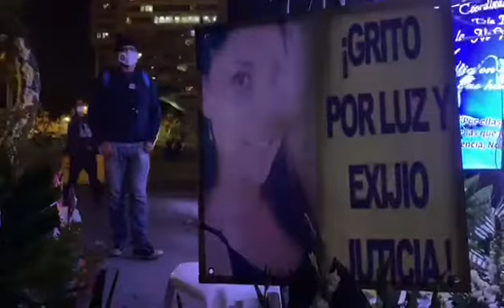Participan en vigilia por la vida de las mujeres fallecidas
Integrantes del Sector de mujeres y de la Coordinadora 25 de Noviembre participan en una vigilia en la Plaza de la Constitución por la vida de las mujeres que han fallecido víctimas de la violencia.